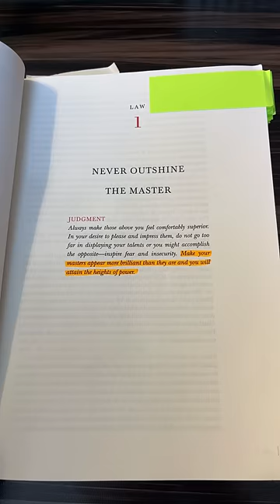The First Law Of Power From Robert Greene's 48 Laws: Never Outshine The Master.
Make your masters appear more brilliant than they are and you will attain the heights of power.

"The 48 Laws of Power" by Robert Greene is a comprehensive guide to understanding and mastering the dynamics of power, strategy, manipulation, leadership, and success in a variety of contexts, including business, politics, and personal development. Drawing on a deep understanding of psychology, human nature, and history, Greene lays out a series of laws and principles for achieving and maintaining power, control, and influence, while also emphasizing the importance of communication, negotiation, and critical thinking. From the importance of self-mastery and personal power to the nuances of office politics, seduction, and social engineering, "The 48 Laws of Power" provides readers with a strategic roadmap for achieving success, winning trust, and navigating complex interpersonal dynamics with confidence and skill. Whether you're looking to improve your own personal power or seeking to master the game of power and influence, this book is an indispensable guide to understanding and mastering the laws of power in all areas of life.